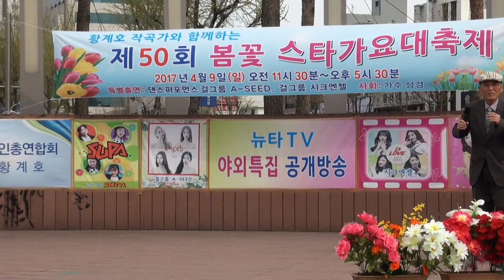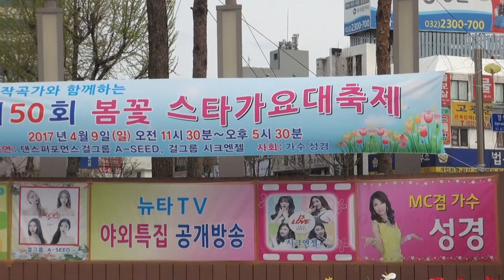오규동 실버가수(제일좋아요 .천년을빌려준다면)뉴타TV생방송황계호작곡가합께하는가요축제부천남부역17-4-9편집자 장털보